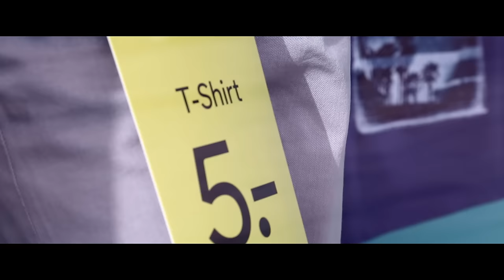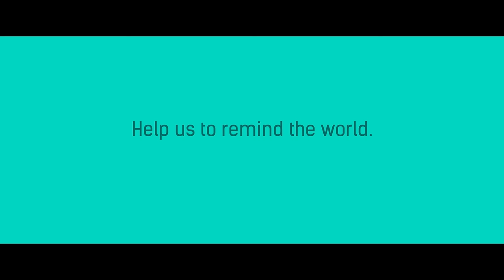The 2 Euro T-Shirt - A Social Experiment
Fashion for a bargain - that‘s what everyone wants. A T-Shirt for 2€ isn‘t inconceivable nowadays. Unfortunately, people don‘t often consider who is paying the real price.

We placed a bright turquoise vending machine, offering t-shirts for 2 Euros, at Alexanderplatz in Berlin, to test whether people would still buy it when they are confronted with the conditions in which it was produced. Eight out of ten shoppers decided against it!

24 April every year is Fashion Revolution Day which is held in memory of the 1,133 workers killed in 2013 when the Rana Plaza garment factory in Bangladesh collapsed. We need greater transparency in the fashion supply chain because we can't improve conditions or protect the environment without knowing where our clothes are made. We need to challenge brands and retailers to take responsibility for the people and communities on which their business depends. Ask the brands whose clothes you love whomademyclothes and help start a Fashion Revolution.

If you would like to support our campaign and help to build a better future for everyone in the global fashion supply chain, please donate via the following link to help us create a Transparency Index of leading fashion brands Even donating €2 will help make a difference.

Fashion Revolution is creating a series of mini videos as part of the European Year for Development.